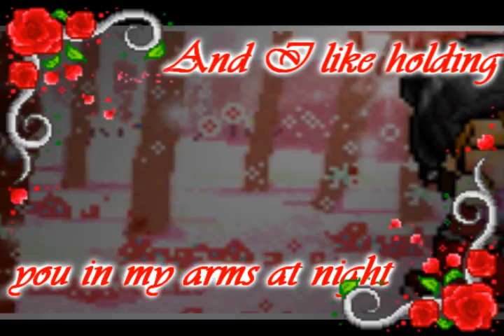MMV : You'll Always Be Mine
Song : You'll Always Be Mine - Phath

Edit :

The border in this vid is from somewhere in dreamroommakers.com :O Good luck finding it.

Edit 2 :

While I was working on this video, my mom walked by and was like, "Why are you already working on a Valentine's Day video?" So I just said, "What? No, this isn't for Valentines!"
Heh, now that I look at it, it does have this Valentine theme to it. xD So, uh, Happy Valentine's Day like a month early? Lol... xD

Like woahh. Though I finished it quicker than the Futatsu no Kodou to Akai Tsumi MMV, the file size is way larger. D:

I told the two to pick the song, but they wouldn't.  ._.  So uh, hope they don't mind the song too much.

Okay now, *stuffs a cookie or whatever kind of food you like in your mouth so you don't yell at me* about my series and other MMV's, I will be working on Scarlet Chains Part 3 next, despite the fact Freezing Part 3 is already about 60% done. It shouldn't take too long, since I'm not really planning on animating anything in Scarlet Chains. Yet. No Matter What II and the Boys and Girls MMV will remain paused until further notice.

Honors

#82 - Most Viewed (Today) - Film & Animation - Israel
#86 - Most Viewed (Today) - Film & Animation
#61 - Most Viewed (Today) - Film & Animation - Netherlands
#88 - Most Viewed (Today) - Film & Animation - Hong Kong
#25 - Most Viewed (This Week) - Film & Animation - Canada
#78 - Most Viewed (This Week) - Film & Animation - New Zealand
#36 - Top Favorited (This Month) - Film & Animation
#72 - Top Rated (This Month) - Film & Animation